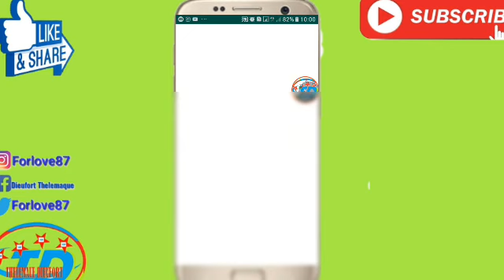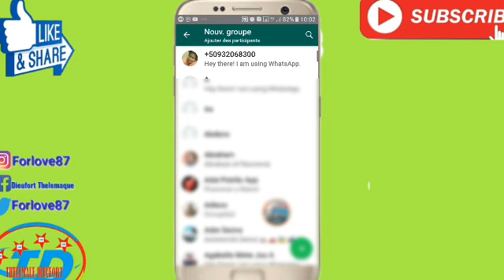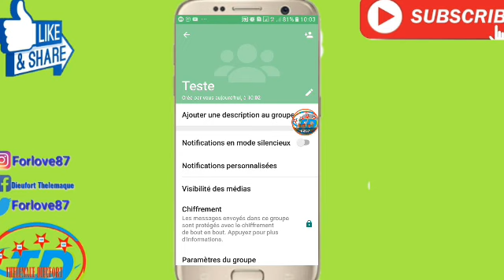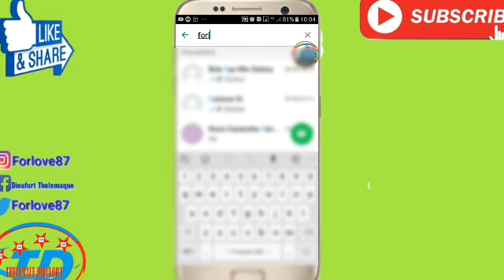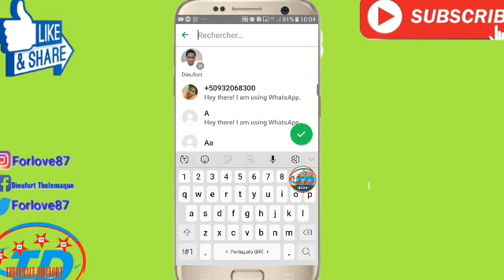Pigwo fason ou ka dekouvri lè yon moun blokew sou whatsapp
Sakap fèt zanmim yo? Nan video jodi a mwen vin montrew koman ou ka dekouvri lè yon moun blokew sou whatsapp. Mèsi paskew chwazi chanel la rete konekte ak nou pou plis.